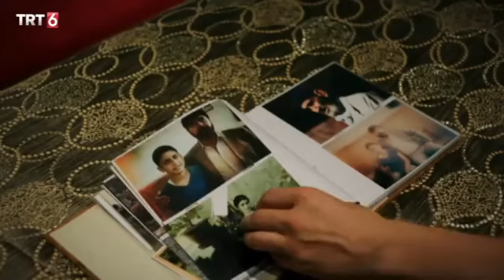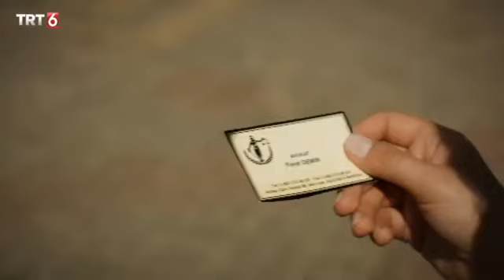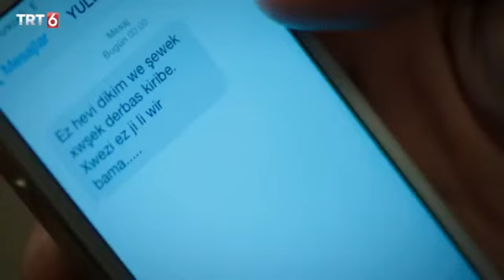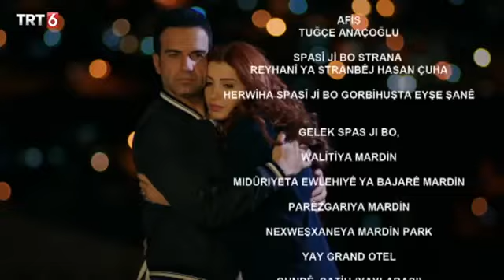Jan - Beşa 1.